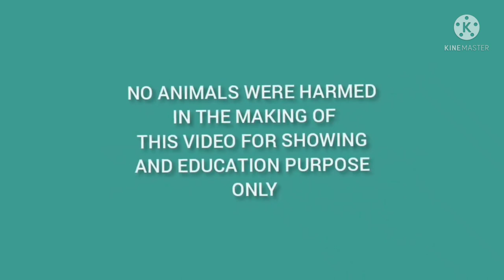Magandang bloodlines ng manok#bloodlineHistory#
Magandang bloodlines ng manok
Bloodline history
History of bloodline
# bloodlines gamefowl
Top 10 bloodlines ng manok
Manok na ogis
Mga ibat ibang uri ng manok
Mga katangian ng manok